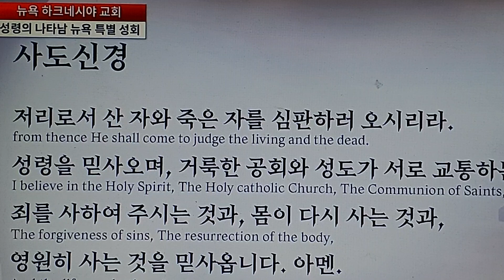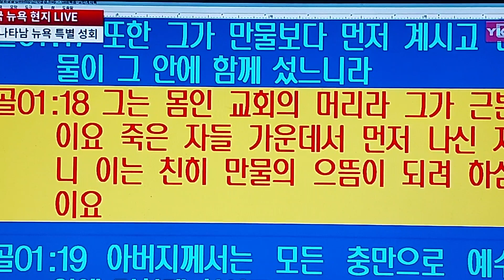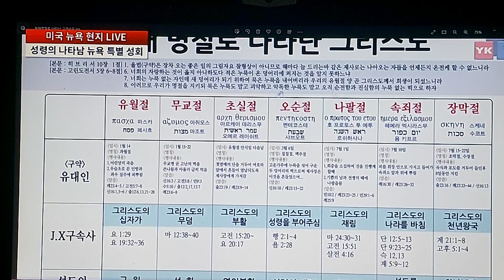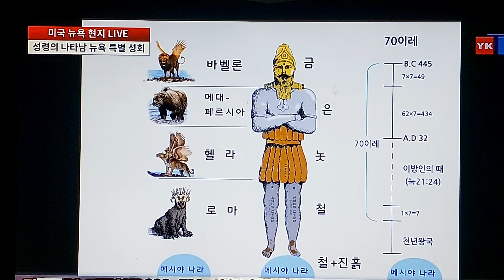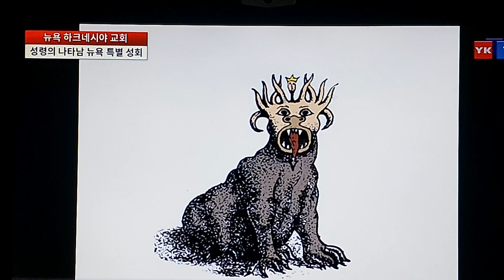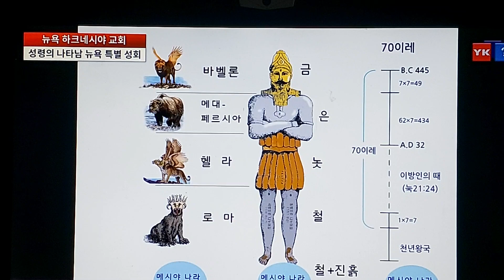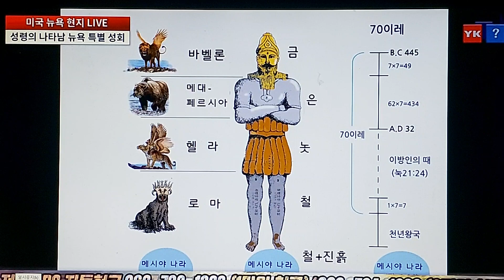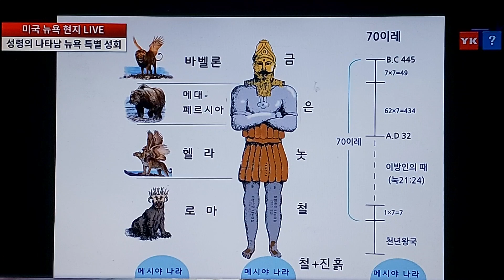🇰🇷🇺🇸'성령의 나타남' 뉴욕특별성회 전광훈목사님 설교 !!!(너알아tv)